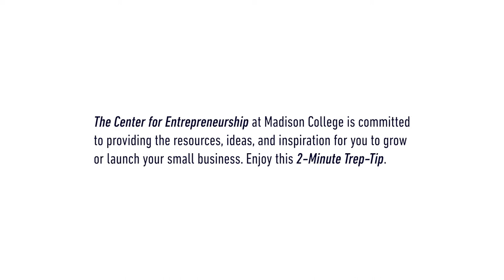Accelerators, are they worth it? - Part 1